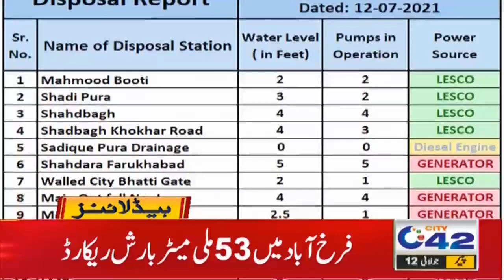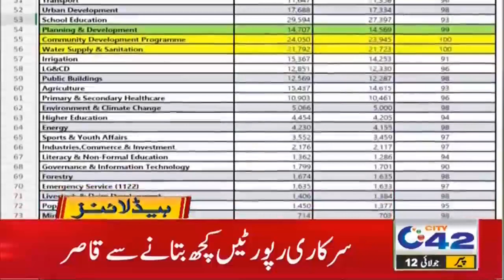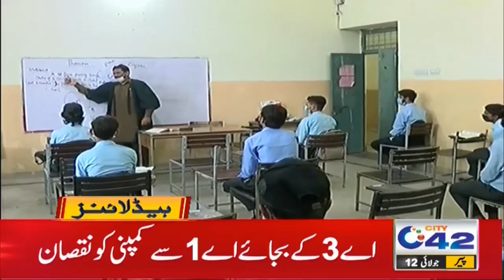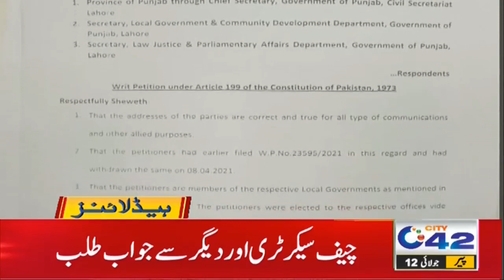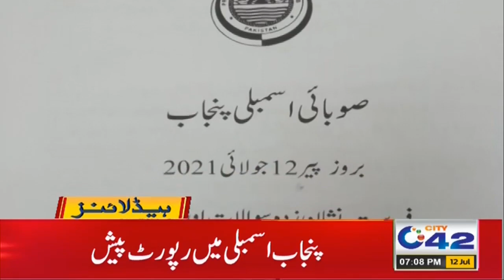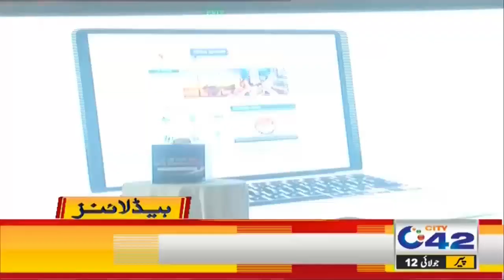Will Lockdown Imposed Before Eid ul Adha? | 7pm News Headlines | 12 July 2021 | City 42